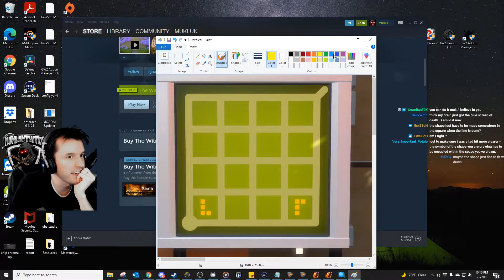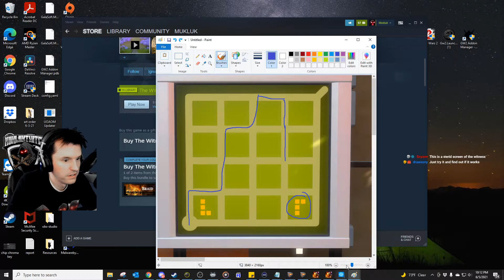Mukluk Plays The Witness Part 5